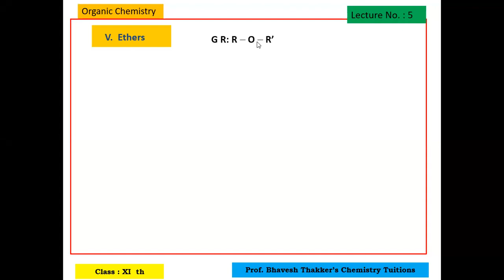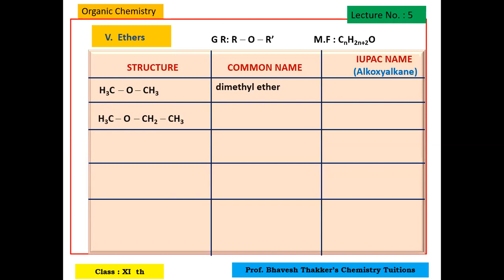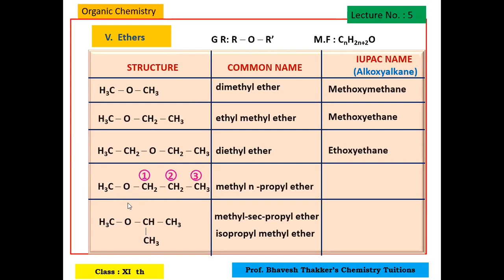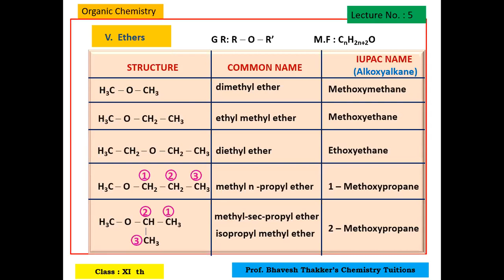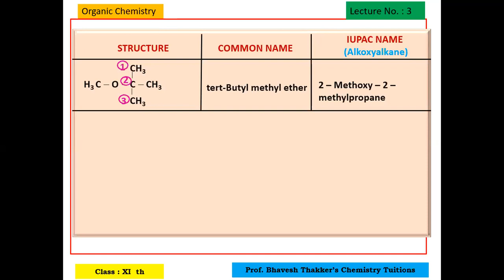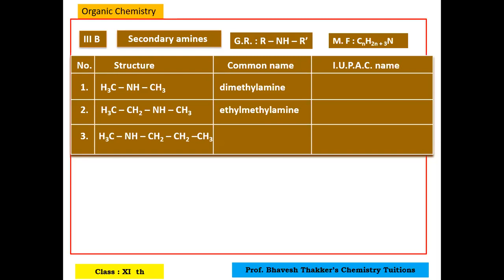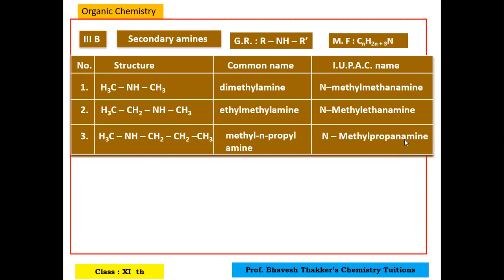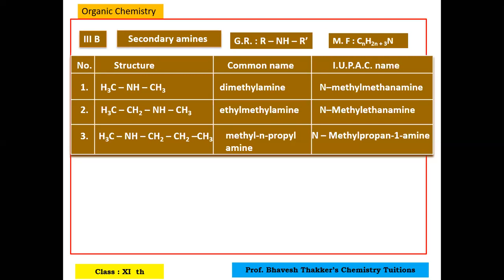Basic principles of organic chemistry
Functional Group ( ether/ sec amines)